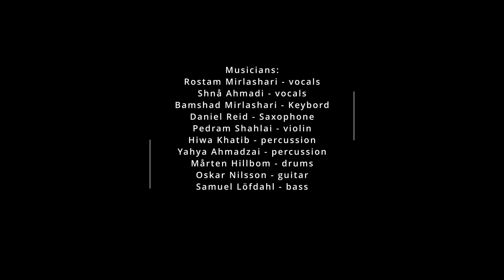Kallbashir - A Song From Bandarabbas - Rozhnak Series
Rostam Mirlashari Release Concert “Rozhnak” at Södra Teatern, Stockholm 2022. Arranged by Farhang Forening, Riksteatern and United voice.

Filmed by Fredrik Gille.
Composition by: Nasrok Baluch
Lyrics: Trad/Folk from Bandarabbas
Arrangement: Bamshad Mirlashari
About Artist
Rostam Mirlashari is educated at the Royal College of Music in Stockholm and is perhaps best known as “Prince of Balochi music” and vocalist in the multi-cultural group Golbang. He has taken a rich music tradition from his hometown of Balochistan in southeast Iran, which he developed in harmony with other traditions in his various bands. The unique voice and the inner expression are his signum.

Based In: Stockholm
Social Media Links:

Participating Musicians:

Rostam Mirlashari: - Vocals
Shna Ahmadi - Vocals
Bamshad Mirlashari -  Keyboard
Daniel Reid - Saxophone
Pedram Shahlai - Violin
Hiwa Khatib - Percussion
Yahya Ahmadzai - Percussion
Marten Hillbom - Drums
Oskar Nilsson - Guitar
Samuel Lofdahl - Bass
Thanks to: Meena Mobaraki, Naser Boleidehi, Reza Mirlashari, Homayoon Mobaraki, for all their help.
Special thanks to featured musicians: Bamshad Mirlashari, Shna Ahmadi, Daniel Reid, Yahya Ahmadzai , Marten Hillbom, Oskar Nilsson, Samuel Lofdahl.